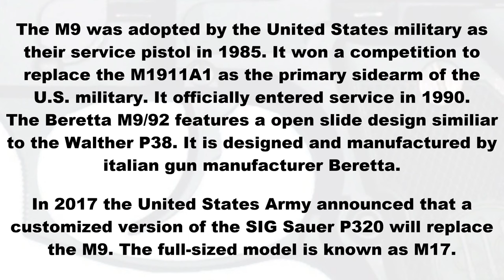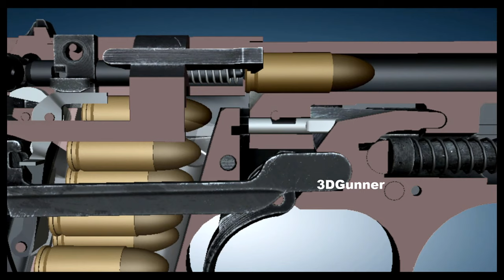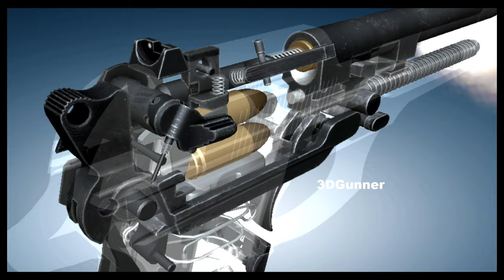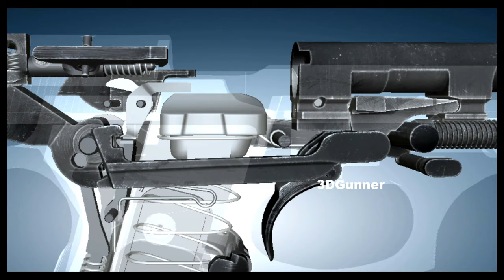3D Animation: How a Beretta M9 / 92 Pistol Works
The Beretta M9 (officially the "Pistol, Semiautomatic, 9mm, M9") is the designation for the Beretta 92F semi-automatic pistol used by the United States Armed Forces. The M9 was adopted by the United States military as their service pistol in 1985. It won a competition to replace the M1911A1 as the primary sidearm of the U.S. military. It officially entered service in 1990. The Beretta M9/92 features a open slide design similiar to the Walther P38. It is designed and manufactured by italian gun manufacturer Beretta. In 2017 the United States Army announced that a customized version of the SIG Sauer P320 will replace the M9. The full-sized model is known as M17.